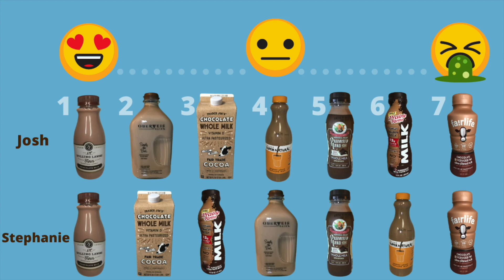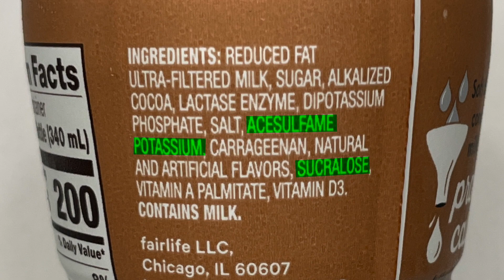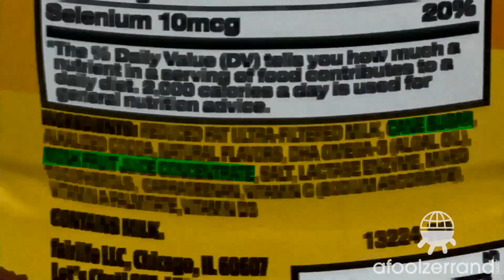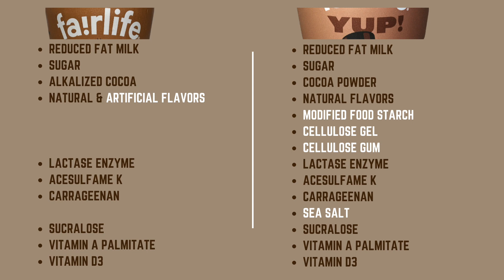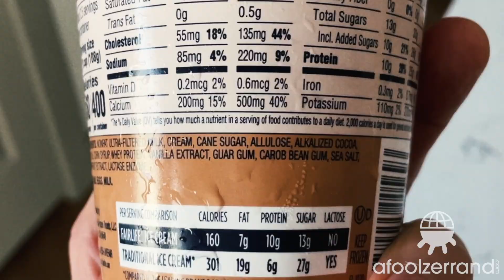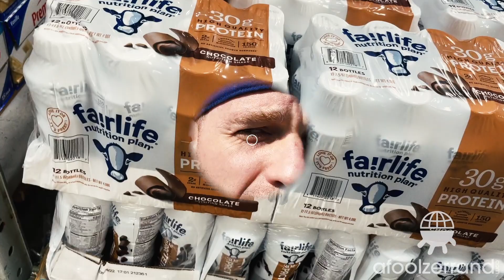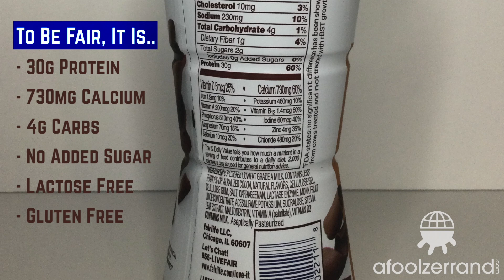Fairlife Chocolate Milk Review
Chocolate Milk Reviews |

You've seen it, you've tried it, you either love it or hate it.. It's high time we review one of the most ubiquitous chocolate milks in the nation-- that's right-- this is the Fairlife episode [triumphant horns]!! Discretion is advised.

Fairlife Chocolate Milk, Fairlife Yup Chocolate Milk, Fairlife Yup Cookies N Cream Milk, Core Power Chocolate Milk, Core Power Elite, Fairlife Nutrition Plan:

| Chocolate Milk Reviews